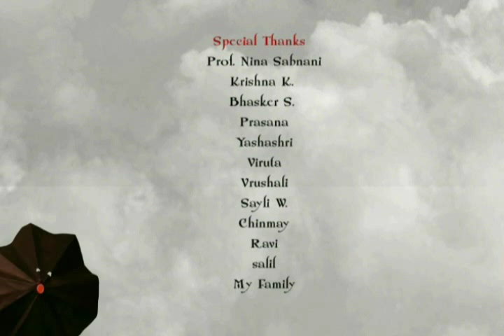Magical Umbrella: An animation short film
My story is about a small girl, a man and his umbrella. Story is based and looked upon from the mans perspective as well as the small girls point of view. With the help of stopmotion animation I tried to create an illusion effect in the mans mind. The character of man is not happy with his umbrella & the small girl gets really fascinated with this same umbrella. Through, animation I wanted to convey, no thing in this world is labeled as good or bad, its the way of seeing by a human mind towards a particular object. The best thing you can derive from this story is, if you have a positive attitude everything in this world will look beautiful.